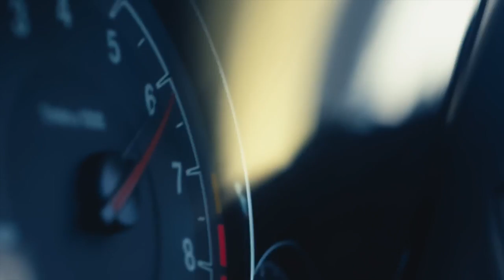1st championship atcl drift